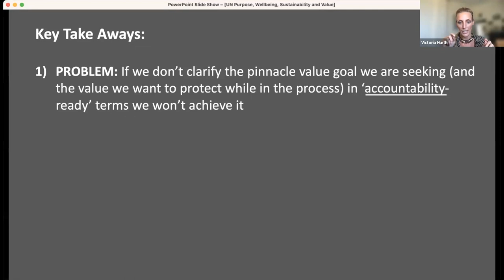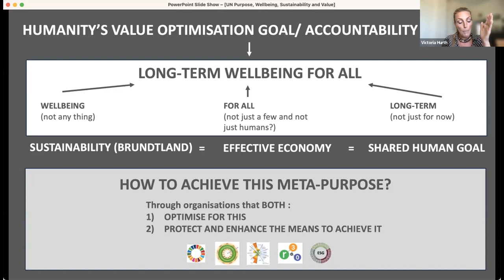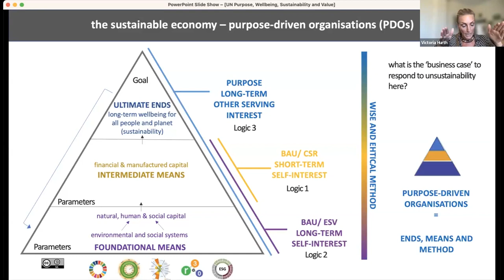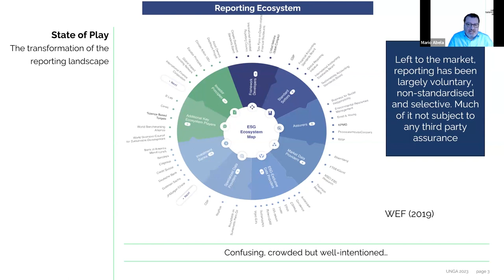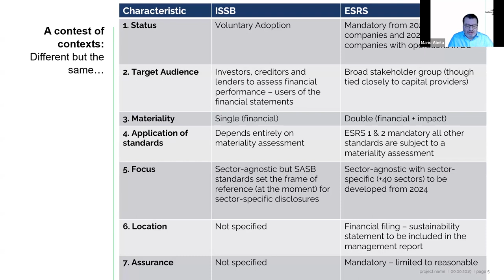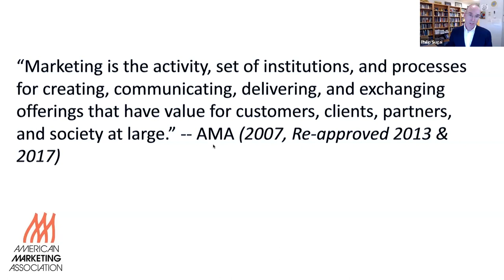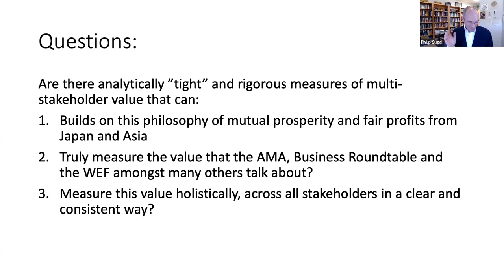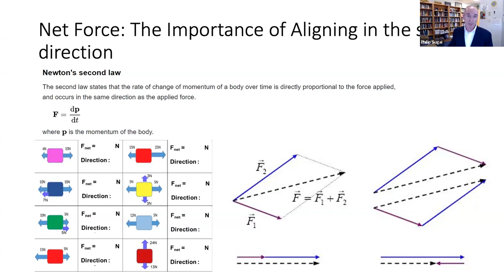How Purpose, Value, and Impact Will Drive a Sustainable Post-SDG Future [SSUNGA78]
This workshop explored ideas and insights for how the integration of the world’s top sustainability reporting standards and frameworks with broader discussions around purpose, value, and impact measurement can serve as a guide for building this post-SDGs model. Topics include:
- The latest advances and thinking related to purpose, value measurement, sustainability disclosure reporting and their impacts on how businesses and governments can effectively operate within increasingly important, but complex, sustainability standards and frameworks.
- How to place these international initiatives into the context of Japan’s historical embrace of a more socially conscious approach to business and how these ideas could, in turn, help guide future global discussions around these critical topics.
- Ideas and insights into how businesses not only within Japan and Asia, but also around the world can integrate, enhance, and implement value-focused sustainability initiatives going forward.

Speakers:
- Dr. Mario Abela, Value Balancing Alliance, France
- Prof. Toshiya Hoshino, Osaka University, Japan
- Prof. Victoria Hurth, Cambridge University, United Kingdom
- Prof. Haruko Satoh, Osaka University, Japan
- Prof. Philip Sugai, Doshisha University, Japan (Organizer)
This workshop, held on Monday, September 25, 2023, at 16:00–18:30 JST, was a session of the Science Summit at the United Nations General Assembly (UNGA78).